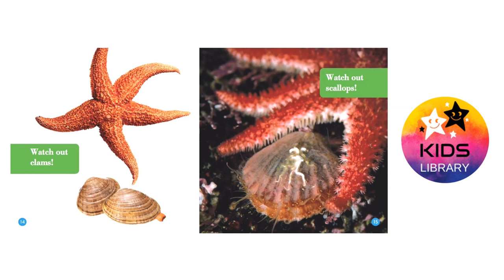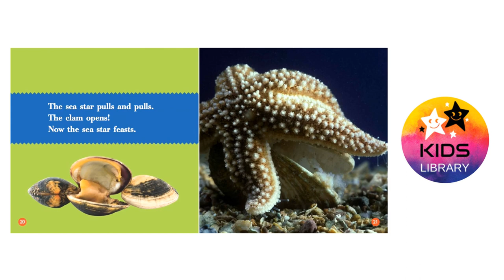Sea Stars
Baby Animals
Pet Animals
Farm Animals
Wild Animals
Sea Creatures
Birds
Lucy Stories

Squids
Sea Turtles
Sea Horses
Puffer Fish
Penguins
Octopuses
Fish
Matamat
Jelly Fish
Fish
Hermit Crabs
Clownfish
Snakes
Pangolin
Aye Aye
Corals
Ants
Velvet Ants
Orchid mantis
Ladybugs
Butterflies
Farm Animals
Lizards
Highland Cattles
Coconut Crab
Rabbits
Dogs
Hamsters
Cats
Ponies
Dik Dik
Deer Fawns
Owls
Owlets
Ostriches
Birds

animated children's books
bedtime stories
kids books
bookworm
children library
childrens books
disney books
happy kids
kids academy
kids book
kids book read aloud
kids library
kids storybook
kids story hour
kids' storytime
learning made easy
library
library book
library for kids
library fun
library kids
read aloud
read to me
reading
reading club
reads to kids
school kids
stories
story time
storytime for kids
toddler storytime
ladybugs
penguin book
national geographic
penguin books
penguins
Lucy
Lucy Books